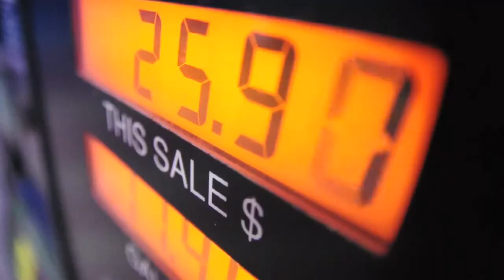Food Security in a Changing Climate